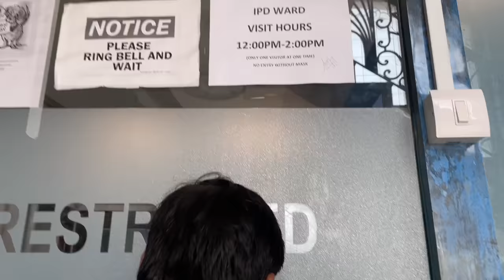Makasa Ki Surgery Ho Gayi 😭 | *Emotional* | SAMREEN ALI VLOGS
Hey Everyone!

1. ES
2. BeatbyShahed  | Hip Hop